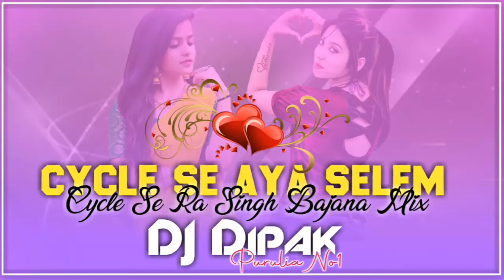Cycle Se Aya Sell cute Se Re Singh Bajan Mix Khatra Dj Remix DJ Dipak Purulia X Kanakpur